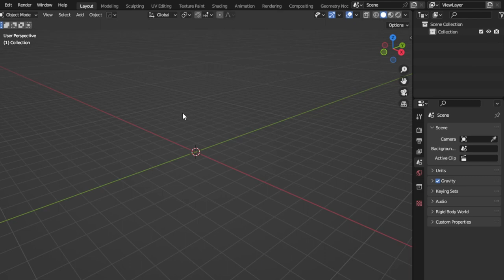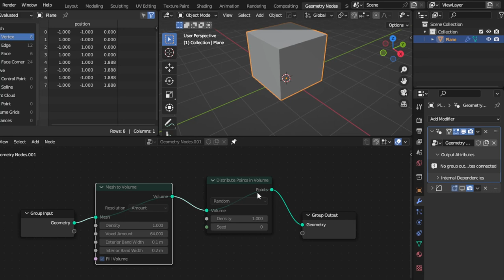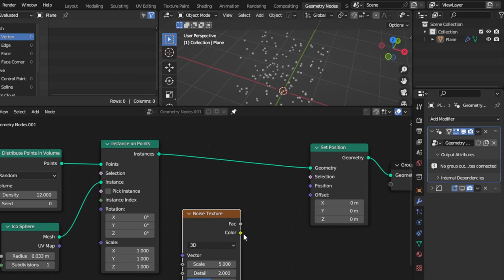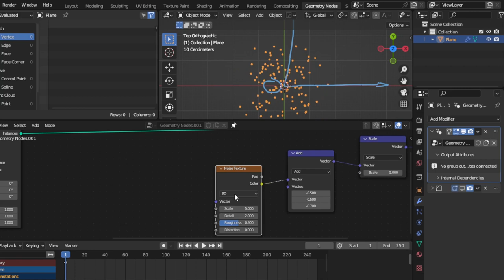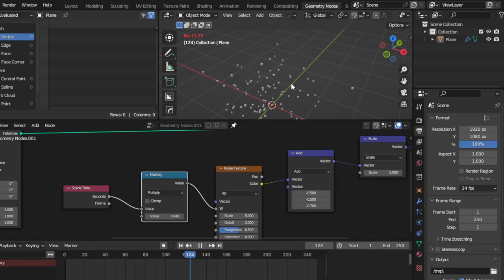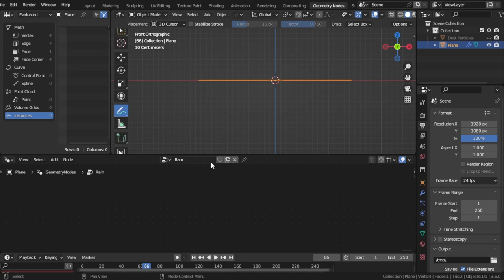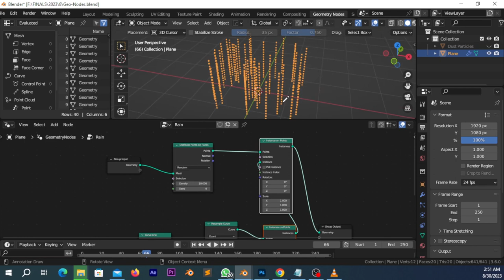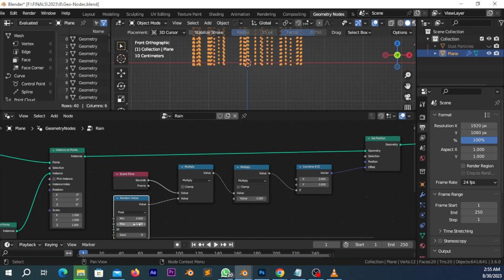Geometry Nodes for Beginners | شرح بلندر عربى